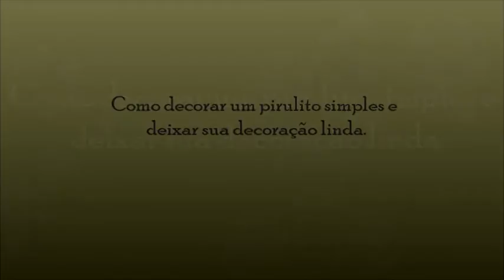Veja como decorar pirulito simples e deixar sua decoração linda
Vídeo simples mais espero que gostem.